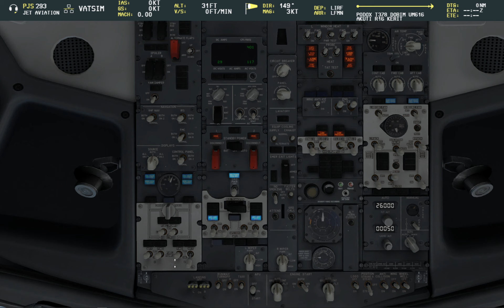[EN/DE] Real Pilot/vATC | X-Plane 11&737MAX7&swift | LIRF-LFMN